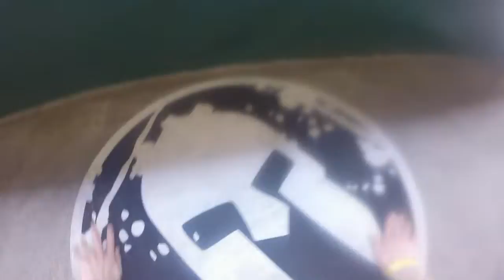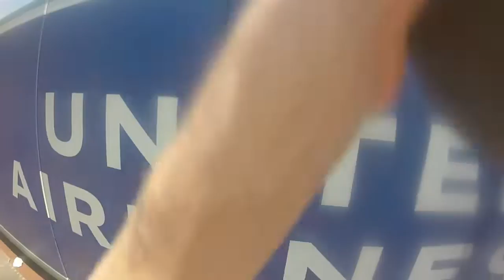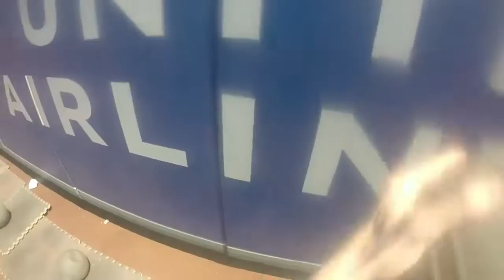Spartan Stadion Anaheim Angel's Stadium 2019 GoPro POV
Unlike most of my obstacle race videos, I don't have any gloves on. I left them at home by mistake. But as for this race, I failed the multi-rig and the spear throw, the same 2 obstacles I failed at Dodger's Stadium 2 years ago. I only made it to the third ring on the Multi-Rig, but I think I would've made it further if I had my gloves on. I forgot to push record at the Z-Wall, but I did pass it like I do at some other races. Another new thing about Stadions is that if you fail on obstacle, you only do 15 burpees instead of 30, unlike in regular Spartan races. The next race I'll be doing would've been the Beast at the end of October in Lebec again, but the week of the race I didn't feel very well and decided not to go so I can take some time to recover and go easy on the workouts. So I won't be completing a trifecta this year unfortunately. The next race in all actuality that I'll be doing though will be the Terrian Race in Las Vegas to make up for the Beast I missed.